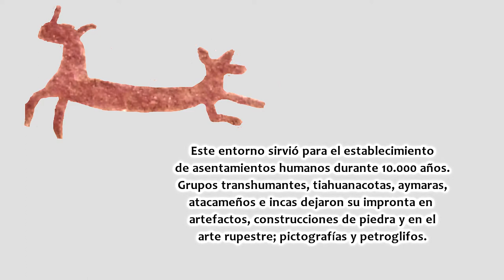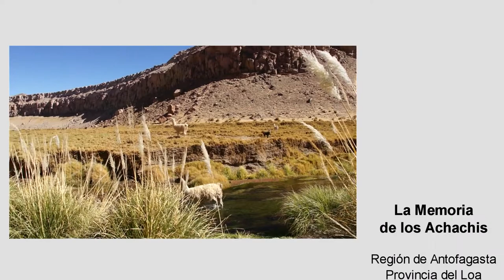La Memoria de los Achachis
La quebrada de Taira ubicada en el Alto Río Loa está surcada por extensos y profundos cañones. El agua del río es abundante creando pequeños valles donde el pasto crece con fuerza,
especialmente apto para el ganado.

Este entorno sirvió para el establecimiento de asentamientos humanos durante 10.000 años. Grupos transhumantes, tiahuanacotas, aymaras, atacameños e incas dejaron su impronta en artefactos, construcciones de piedra y en el arte rupestre; pictografías y petroglifos.

Achachis (Kunza): antepasados, ancianos, ancestros tutelares.